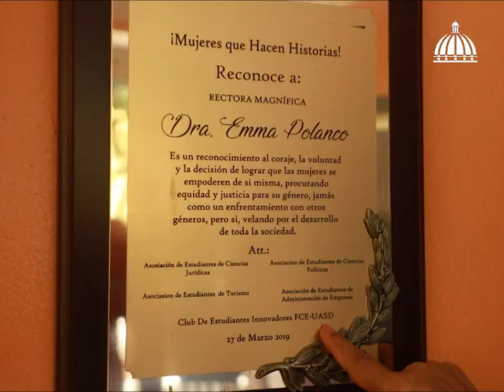Emma Polanco Melo, renglón Educación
Medalla al Mérito de la Mujer Dominicana 2023